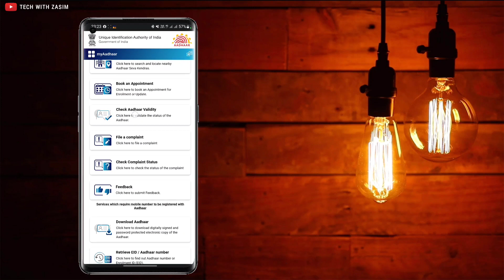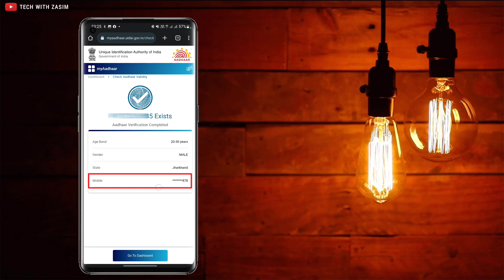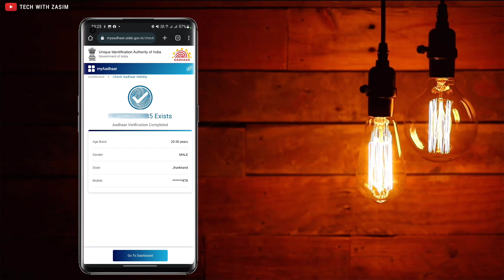आधार कार्ड में मोबाइल नंबर लिंक है या नहीं कैसे पता करें | Aadhar Me Konsa Number Link Hai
✍︎Queries Solved:-
◦ aadhar card me mobile number link hua hai hai ya nahi kaise check kare
◦ aadhar mobile link status
◦ mobile number link hua hai ya nahin kaise pata karen aadhar card mein